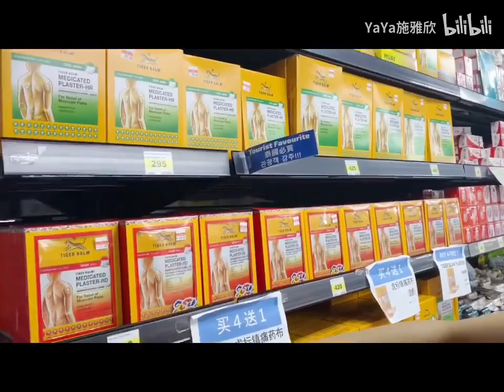选美皇后在泰国购物逛街vlog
记得一键三连哦 漂亮宝贝